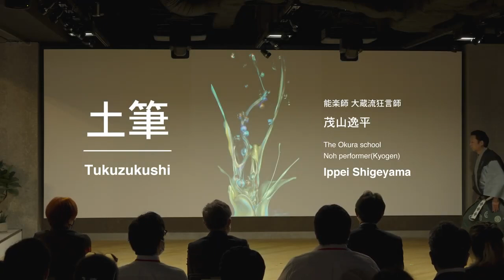狂言「土筆」(Kyogen Tsukuzukushi) @Epson, Tokyo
NAOKO TOSA SOUND OF IKEBANA FASHION EXHIBITION
2022/08/23-08/27
＠Epson Square Marunouchi, Tokyo